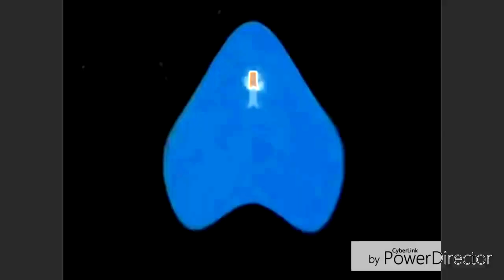FAST STUFF (LG Logo 1995) in G Major 4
My first FAST STUFF (LG Logo 1995) video!